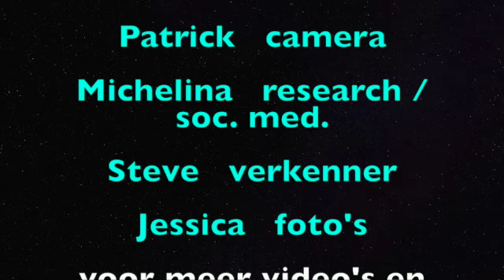Maison Pelican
Hallo iedereen,
We zijn Urbex Chillers, 4 vrienden die verlaten panden gaat bezoeken.
We onderzoeken ook of er paranormale activiteit is .
Onze avonturen delen we op onze kanalen.
Volg ons op onze kanalen, deel ze met jullie vrienden en familie en geef ons duimpjes.

Veel plezier op onze kanalen.